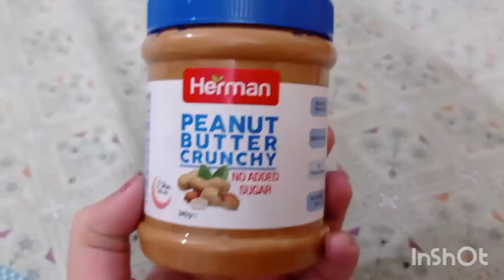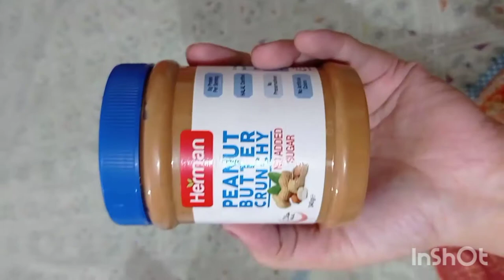My Shoe Collection for Wedding | Alia Mubashar Vlogs